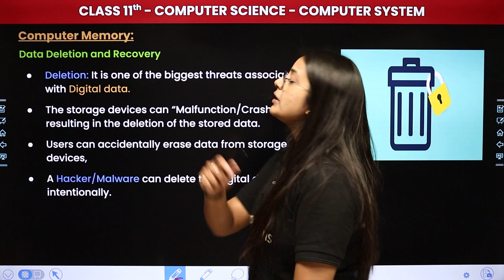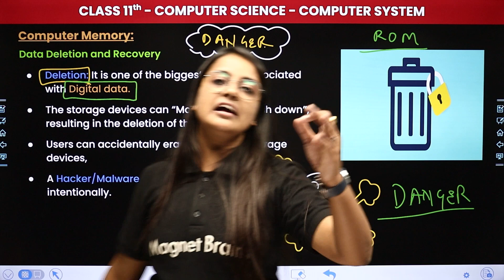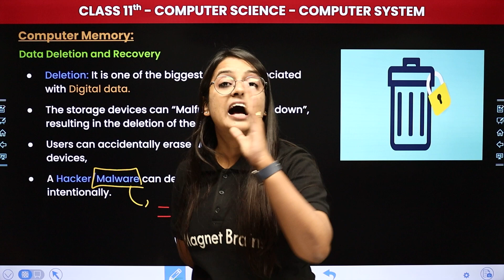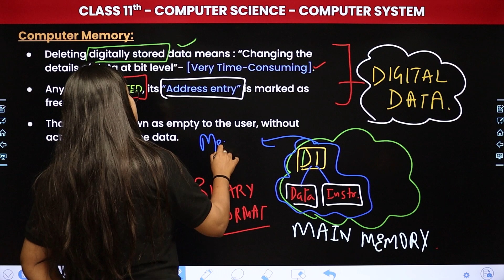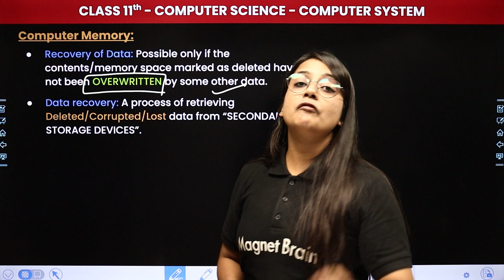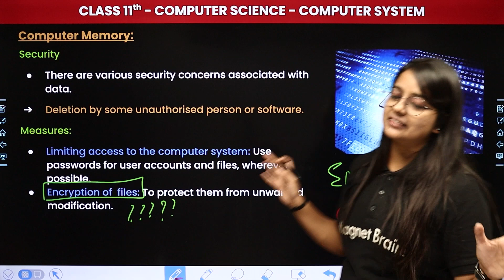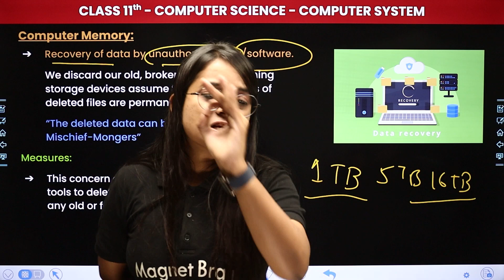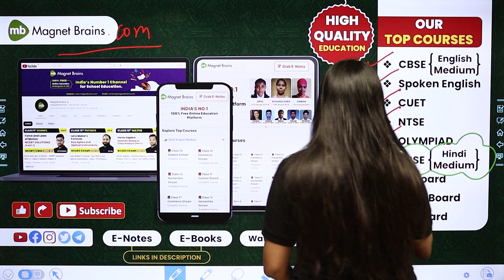Data Deletion and Recovery - Computer System | Class 11 Computer Science (Code 083) Chapter 1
✔️ Class: 11th
✔️ Subject: Computer Science (Code 083)
✔️ Chapter: Computer System (Chapter 1)
✔️ Topic Name: Data Deletion and Recovery
✔️ Topics Covered In This Video (By Shubha Ma'am): In this video, we will be diving into Chapter 1: Computer System - Data Deletion and Recovery. To enhance your understanding of computer science concepts or a teacher seeking additional resources for your class, this video is packed with valuable information. Throughout this chapter, we will explore "Data and Information", covering key concepts and principles that are fundamental to your understanding of computer science of Class 11.

class 11 computer science chapter 1 question answer
class 11 computer science chapter 1 question answer sumita arora
data deletion and recovery computer system class 11 solutions
computer system overview class 11 sumita arora